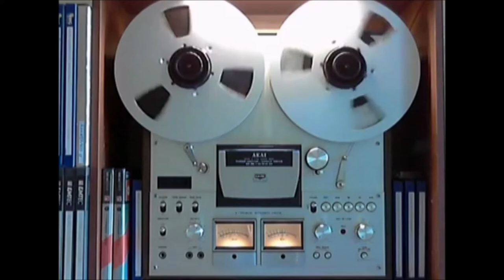The Sugar Canyon - On Top Of The World 1968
The Sugar Canyon – On A Summer Night / On Top Of The World
Label: Buddah Records – BDA 58
Format: Vinyl, 7", 45 RPM, Single
Country: US
Released: 1968